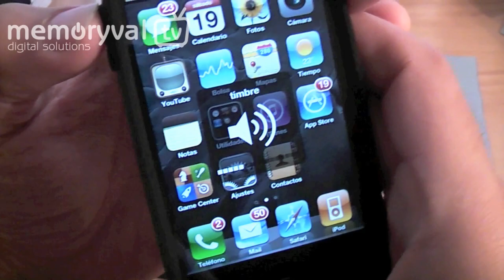Fundas para iPhone 4 /4S de Case-Mate (Safe Skin / Hybrid Tough)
Video revisión de la gama de fundas para iPhone 4 y 4S de Case-Mate.

En el vídeo se muestra el modelo de Gel "Safe Skin" y el modelo anti-golpes "Hybrid Tough" ambos compatibles con el iPhone 4 y 4S.

El modelo Safe Skin es ideal para el uso diario y protege el dispositivo frente a arañazos y suciedad, es totalmente lavable y compatible con iPhone 4/4S.

El modelo Hybrid Tough se engloba en la gama de fundas anti-golpes de case-mate, está formada por dos capas, la primera de silicona y una segunda de plástico ABS de alta densidad que protege el iPhone frente a caídas y golpes.